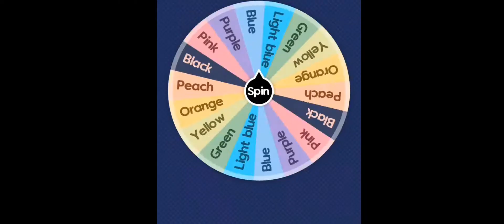minecraft...spin the wheel and if i touch the color the video ends...have fun guys!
i like playing minecraft. now let's spin the wheel...and there you go, blue! if i touch this color, the video ends ;)